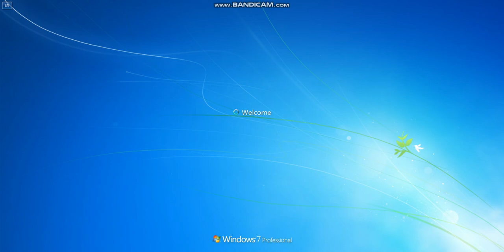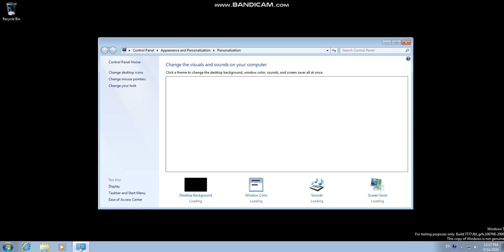Windows 8 Build 7777 Startup and Shutdown